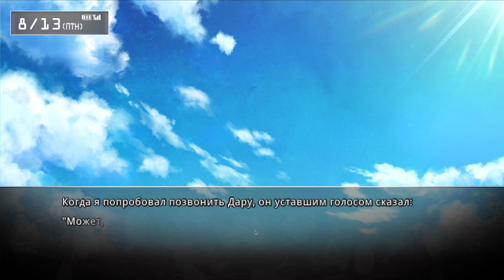Steins;Gate #20 "ПОДАРОК ДЛЯ МЕНЯ И МОЕГО ОТЦА"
Steins;Gate (яп. シュタインズ ゲート Сютайндзу Гэ:то, «Врата;Штейна») — японский визуальный роман, разработанный компаниями 5pb. и Nitroplus. Является второй игрой в серии Science Adventure. История разворачивается спустя год после событий, описанных в Chaos;Head, и повествует о группе студентов, которые по мере продвижения сюжета открывают способ путешествия во времени. Игра имеет нелинейное повествование, делящееся на ветви.

Группа в ВК, где выкладываются новые видео и предстоящие стримы

Жду каждого отзыва